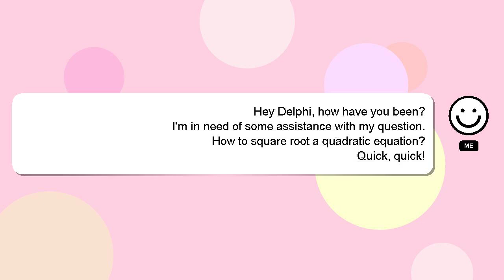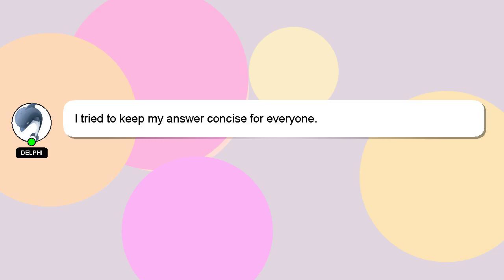How to square root a quadratic equation?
Here's a short introduction about myself, Howdy, my name's Delphi. I can help you find the answers you are looking for. - How to square root a quadratic equation?

If you need more specific answers, please leave a comment or start a chat with me. A 'heart' from me will be given to show my gratitude for your contribution.

*2 What we are experimenting :*